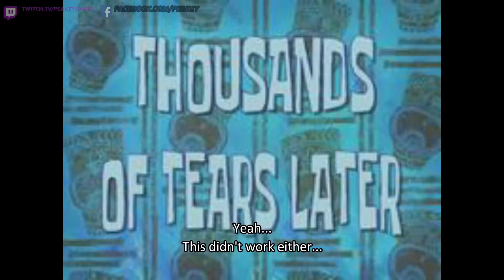Peakey Builds! - 3D Printed Gyrotourbillion!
Welcome to the world of Peakey! An upcoming social media wannabe with no real skills or talent, but you'll love me anyway? Well I hope you do... Anyways...

Kicking things off I thought I'd try finding the coolest things on thingiverse.com and attempt to build them. Know of any cool things on Thingiverse you'd like to see built?

Today we're building a piece of luxury! The Gyrotourbillion! Found in only the most luxurious and exclusive of watches, it's mesmerizing to look at, and if you can't afford the real thing, this mega upscaled version is sure to keep you satisfied until you can!

Thanks to NOP21 on Thingiverse for designing and creating this, and even diagramming instructions! Check out his design and download the CAD files here!

Sometimes I post pictures of thing I'm working on to Instagram too!

Everyone's on Facebook! Keep up to date with all the latest Peakey news and get notified when I go live on Twitch here!

Facebook not your thing? Good thing I use Twitter too!